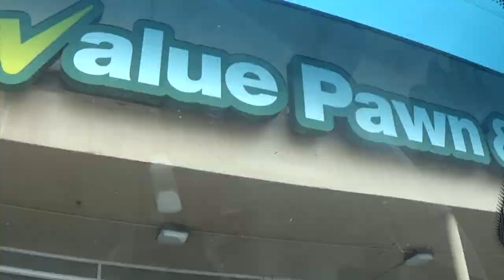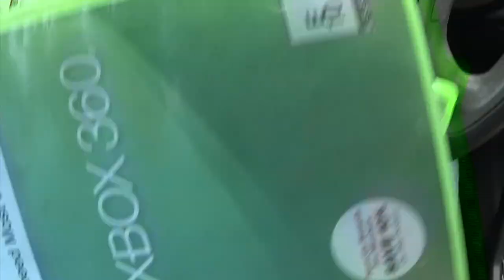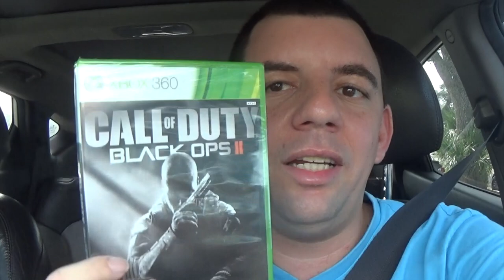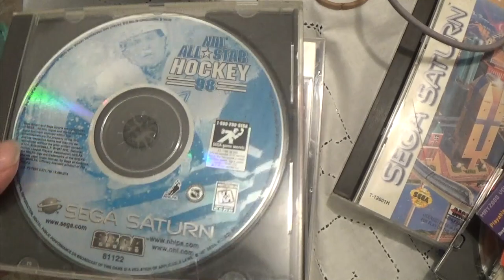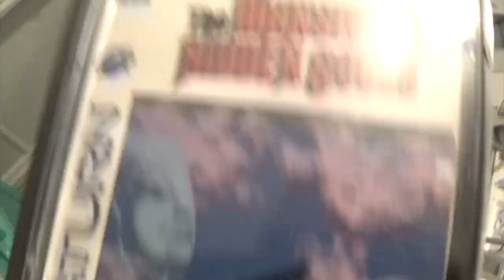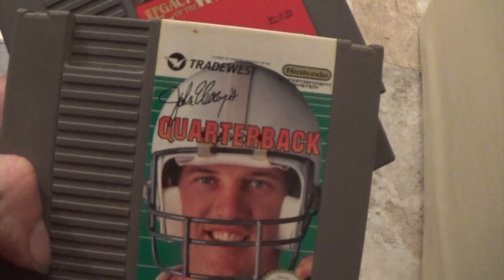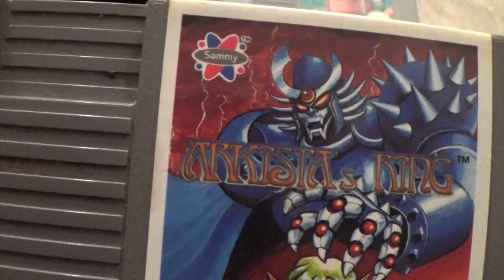Garage Sales 12/10/21: Christmas Miracle Finds!